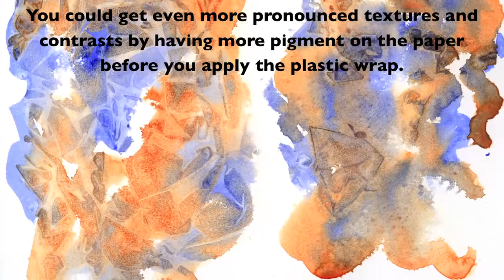Plastic Wrap Texture on a Watercolour Wash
I add crumpled plastic wrap to a watercolour wash to create more prominent texture.

I definitely like this look better and the plastic wrap is easier to control. There's something to be said for letting go though - you never know what'll be created.